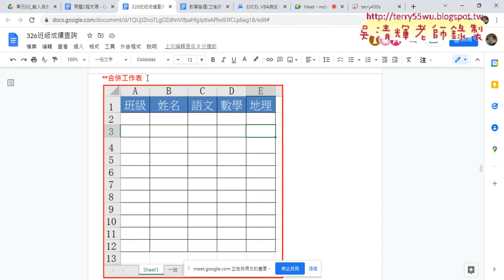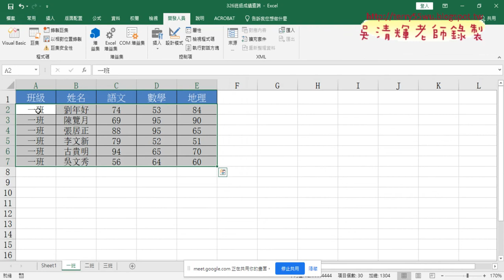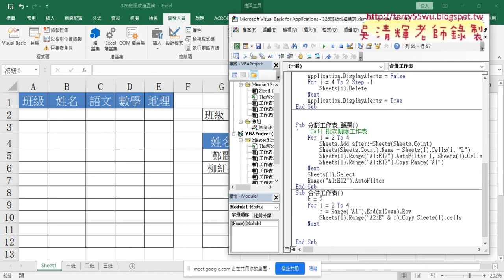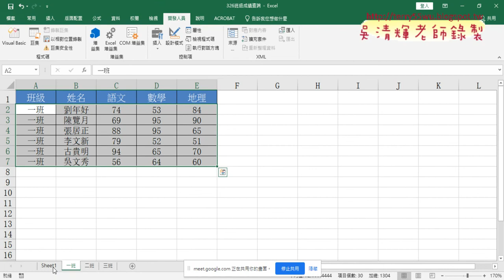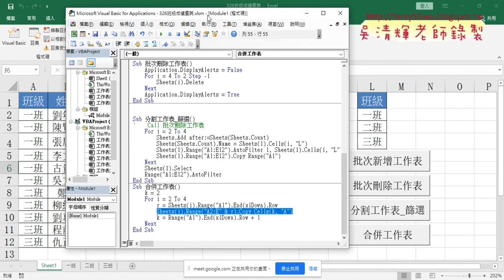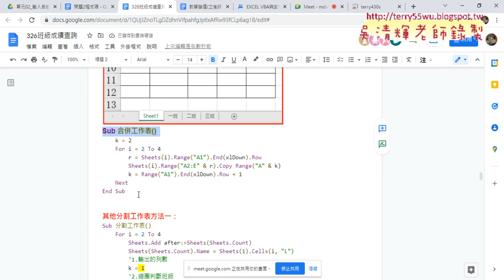08 將一到三班合併回總表